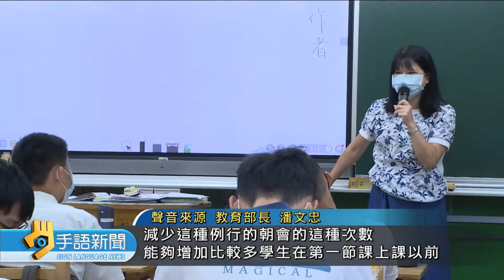高中新作息規範 下月公告.最快9月實施 | 20220216公視手語新聞